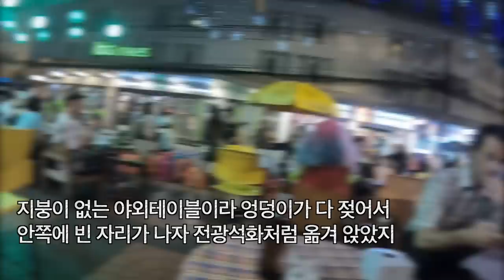걸어서 태국속으로, 방콕의 술집에서 나와 합석한 미모의 중국인 여성 CEO! 그녀가 사준 술에 만취하다, 카오산로드의 여성들 [Minos Studio]